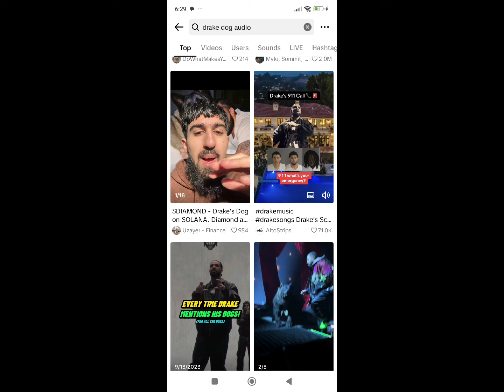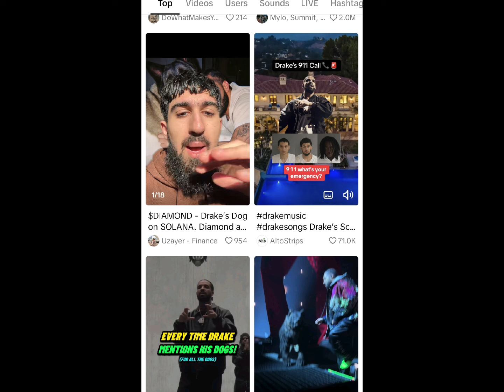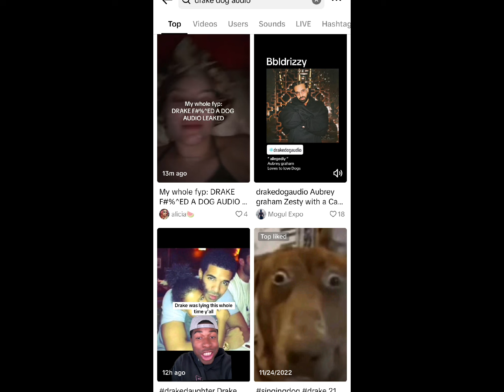Dog Mess! DJ Akademiks Expose Drake Following Beef With Kendrick Lamar!